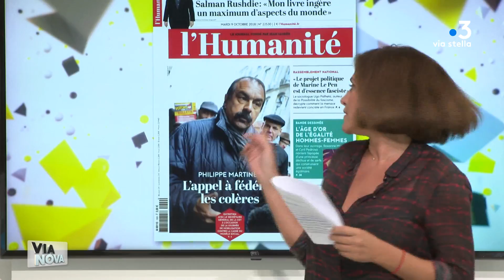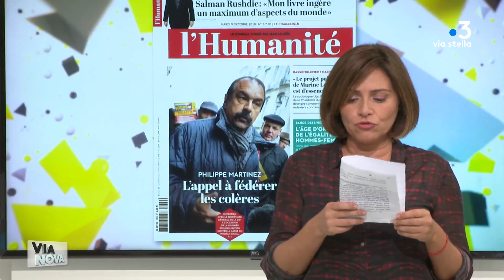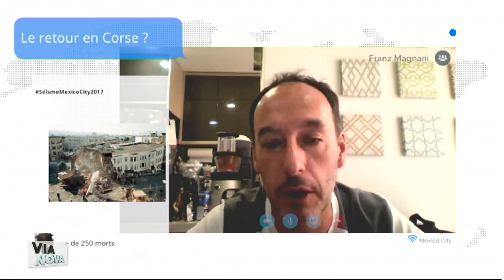Via Nova 09/10/18 - 2 - Offre et demande d'emplois : l'adéquation impossible ?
Le marché de l'emploi en Corse : entre paradoxes et idées reçues. Pour en parler, Pierre Peladan, Directeur de Pôle emploi Corse,
Philippe Desire, Directeur du CFA 2A et François-Xavier Ripoll, chef d'entreprise.
A retrouver également un nouvel épisode de Dà qui è d'Altro avec Franz Magnani depuis Mexico City.